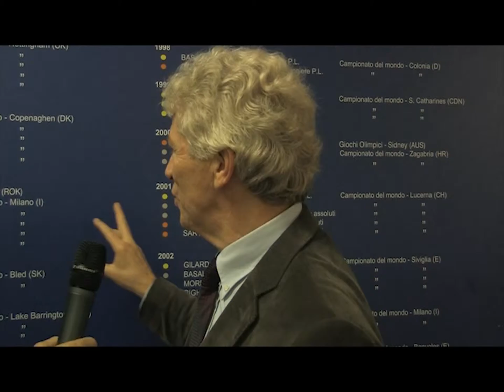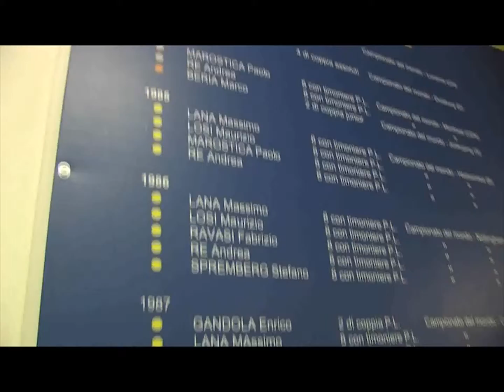CUS PAVIA - Gualtiero Corelli - Il punto sul College Remiero (10/2013)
Ad ottobre 2013 riparte una nuova stagione di College Remiero per il CUS Pavia. Il direttore sportivo del CUS Pavia, Gualtiero Corelli ci spiega cosa rappresenta il college per il CUS.